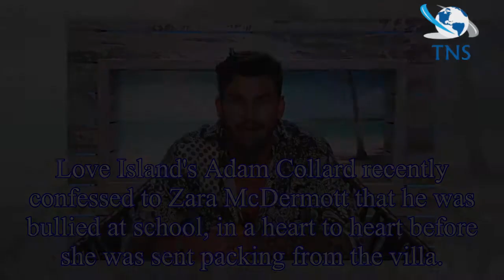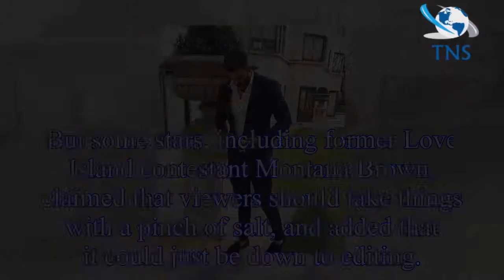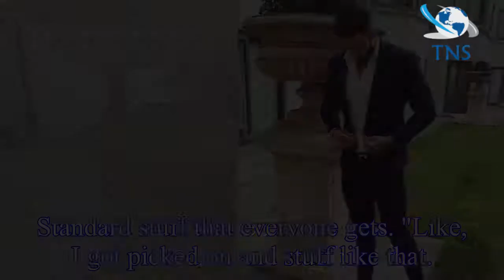Adam Collard exclusively slammed as a BULLY by former schoolmate: 'He taunted me'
Love Island's Adam Collard recently confessed to Zara McDermott that he was bullied at school, in a heart to heart before she was sent packing from the villa.
However, now a schoolmate of Adam's has